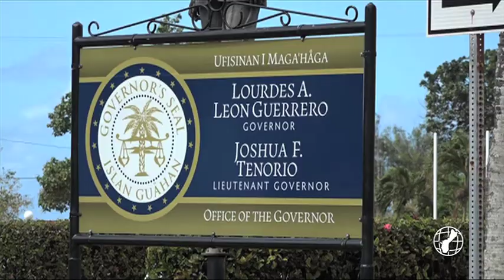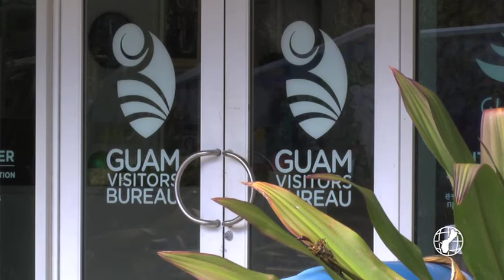GVB's Gutierrez said Leon Guerrero on-board with tourism plan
GVB president Carl Gutierrez said his agency met with Governor Lou Leon Guerrero this week about their reopening strategy. He said the island's chief executive is on-board, because she's well aware that tourism is what will drive the recovery of the local economy. In fact, they asked her to find $7 million in CARES Act funding to help - she said she'd find them $20 million.